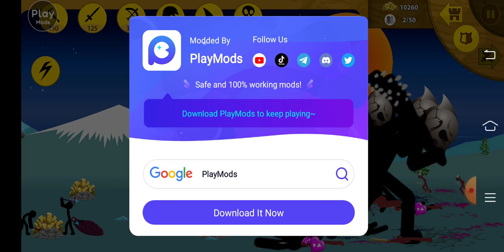stick war legacy GG 🤣🤣 ~_~ Δ_Δ